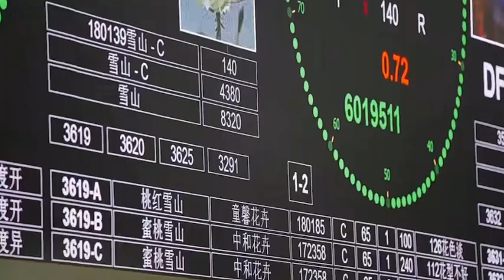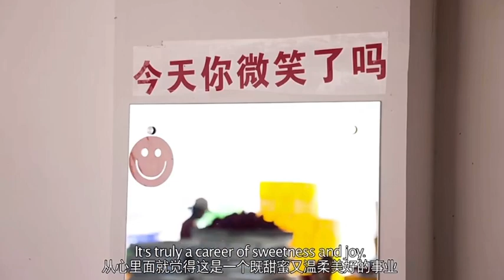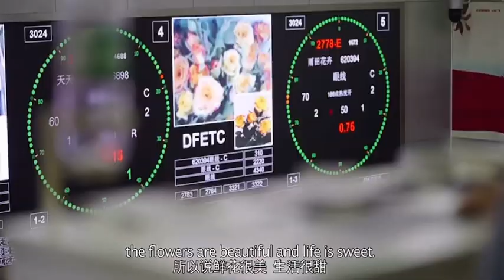Taste — Sweet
Do you love sweets?🥰
The answer must be a big YES!😝

We all love sweet food, which gives us energy, helps our body to release dopamine, a feel-good chemical, and people always express their best wishes and yearnings for a happy life with sweets, especially on festivals.

Today, we come to the second episode of the video series, "Taste", which details sweetness, the most popular taste.🍭🍰

Good food is all the sweets when shared with good friends. Watch the video and tag your friends in the comment section to share the "sweetness"!